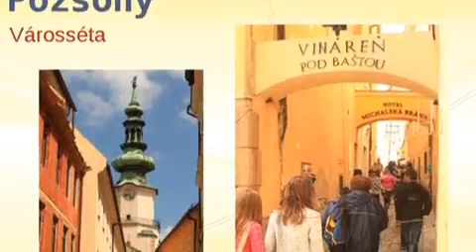Határtalanul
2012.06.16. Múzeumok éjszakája